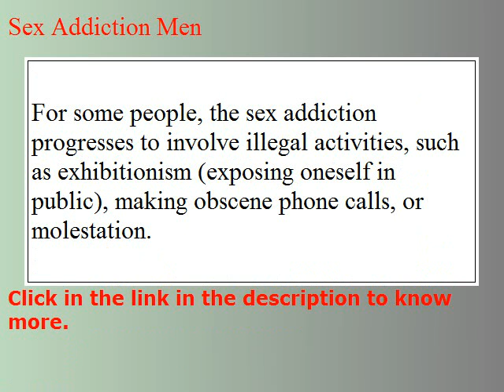Why is Sex Addiction Men - Video for you!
- Sex Addiction Men -- Symptoms of Sex Addiction The Truth About Sex Addiction And How to Take Back Control, Get The Help You Need To Resume A Normal Daily Life. Get Info Today!‏ Addiction to sexual activities can be just as destructive as addiction to chemical substances. Addicts may jeopardize their marriage and family relationships, allow their job performance to deteriorate, and endanger themselves and their partner through multiple sexual exposures. Even though they realize the consequences, they cannot control their compulsions without appropriate treatment. The author explains how to spot addicts and coaddicts among your patients. For most people, sex enhances the quality of life. However, about 3% to 6% of Americans have sexual addiction(1). Through their addiction, they may injure themselves physically, experience psychological distress, lose their livelihood, and ruin meaningful relationships. Sexual addiction often coexists with chemical dependency, and untreated sexual addiction contributes to relapse to chemical use. These patients not only endanger themselves but also put their loved ones at risk for AIDS and other sexually transmitted diseases. Physicians can help by learning about this phenomenon, which is gaining increasing attention in behavioral medicine, and then educating these patients and their families.